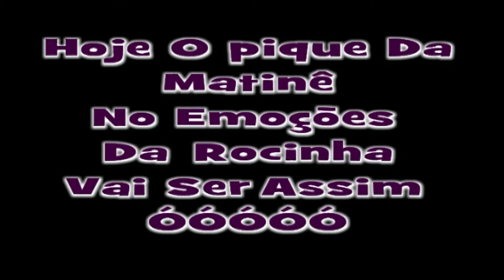É HOJE NA MATINE DO EMOÇÕES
NÃO  FIQUE FORA DESSA  EMMMMMM